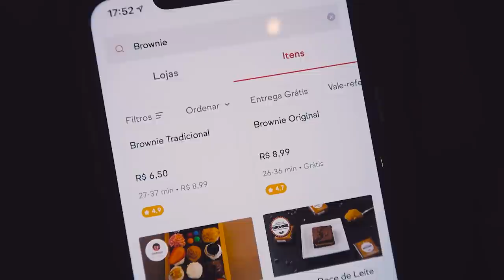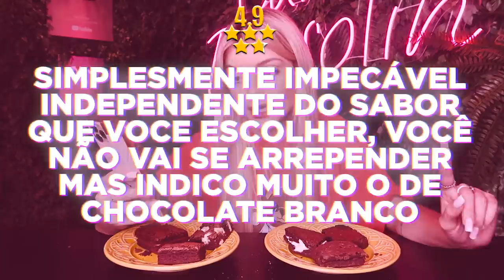COMPAREI O BROWNIE DE PIOR E MELHOR AVALIAÇÃO DO APLICATIVO!!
Hoje, comparei os brownies avaliados com a melhor e pior avaliação do aplicativo.
Pedi de nutella, chocolate branco e o original para comparar!